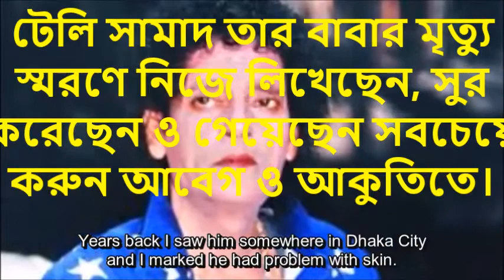যা রেখে গেছেন টেলি সামাদ Charlie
He is not always Charlie Tele Samad especially when his father died.

Tele Samad was born in Nayagaon of Munshiganj district town on 8 January 1945. He studied Fine Art in Dhaka University. He started his career in the film industry through 'Kar Bou' in 1973. He acted in over 600 films in the last four decades. He got his breakthrough in the film Noyonmoni directed by Amzad Hossain. He suffered from different medical complications including kidney and heart problems and infections in his leg.
When we were young, we used to watch films at cinema halls. We chose a film only when we found the comedian Tele Samad and the other comedian Dildar were in the movie. Tele Samad was so tall. His hair was wavy and curly. Years back I saw him somewhere in Dhaka City and I marked he had problem with skin.
This legend said he would be a ‘Triconi’ meaning a triangle. He wanted to become a singer, a drawing artiste and an actor. As he was mostly popular as a comedian, many did not know his excellent singing and drawing. He ended up being a triangle in reality.
He was extremely wicked as a young boy. He hardly attended his classes. He used to stay outside hiding his father and elder brother in his school time. It’s not just a comedian in films, dramas or magazines, he was a thorough comedian in his real life. He also influenced his sons to pass life merrily.
He also composed songs and even directed in movie songs. He performed 7 songs with eminent singer Sabina Yasmin as a playback singer.
His hardest time was when his father died. He became emotional in interviews when he started talking about his father’s death.
He escaped death 3 times in the liberation war. He had to encounter the Pakistani military and managed to leave without being shot in his back. He could speak Hindi and Urdu spontaneously. He had to pretend he could not understand Urdu before Pakistan military to escape death.
An eminent artist Monirul Islam shared his feelings. He said, “Tele Samad would sincerely do whatever he put his heart into. He would entertain us with skits. He could also sing Qawwali and play the harmonium. He was a hard worker, very good actor and a great soul. We always received warm affection, love and adoration from him, when we—Shahid Kabir, Biren Shome and I—entered art college in the second half of the 60s,” said artist Matlub Ali, former dean at Faculty of Fine Arts in DU. “He was a celebrated personality… He was a great comedian, actor and above all a great human being. We are proud of him, and pray for his departed soul.”
His son Diganto, a singer, mentioned in a Facebook post: “My father would tell me that whatever happens in life, just be strong, and you can conquer the world”.
Tele Samad started his career in the film industry through “Kar Bou”, directed by Nazrul Islam in 1973.
He is best known for his work in “Mona Pagla” (1984), “Ondho Prem” (1993) and “Moina Moti” (1969).
His last film was “Zero Degree” (2015) directed by Animesh Aich.
A beloved actor and comedian, Abdus Samad adopted the name Tele Samad when his movie career began taking off.
He was the music director of the movie “Mona Pagla” and he was also a play-back singer in more than 50 films. He breathed his last on 6 April 2019 at the age of 74. He left behind his wife, 2 daughters and 2 sons.

যা রেখে গেছেন টেলি সামাদ।